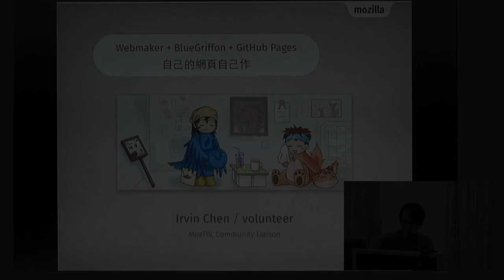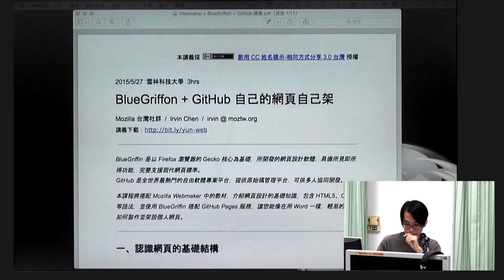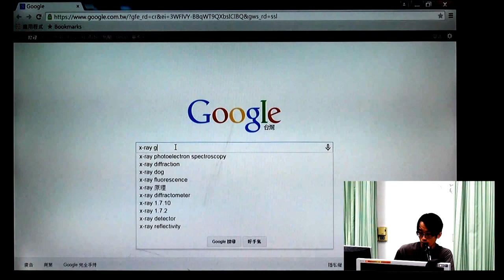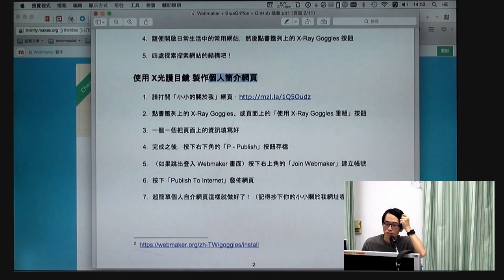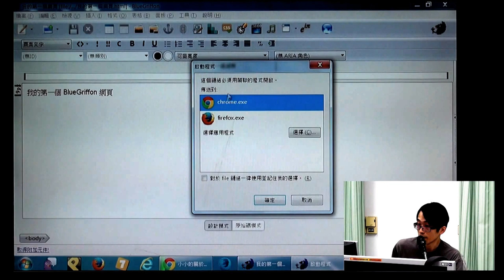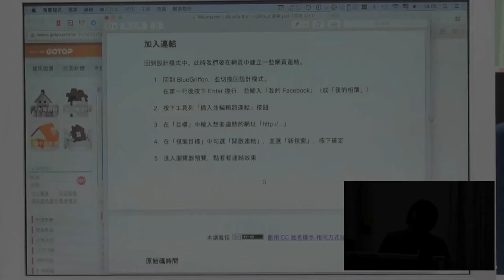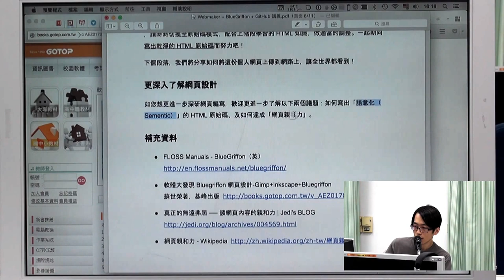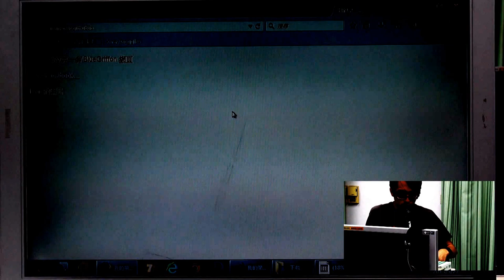Webmaker + BlueGriffon + Github Pages 自己的網頁自己作 - 雲科大工作坊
2015/5/27 雲林科技大學計算機中心
本課程將搭配 Mozilla Webmaker 中的教材，介紹網頁設計的基礎知識，包含 HTML5、CSS3 等語法，並使用 BlueGriffon 搭配 GitHub Pages 服務，讓您能像在用 Word 一樣，輕易的學會如何製作並架設個人網頁。

Webmaker + BlueGriffon + Github Pages - Making your own webpage
Using Mozilla Webmaker X-Ray Goggles to discover website, learn making Webpage with BlueGriffon and put it online on Github Pages.